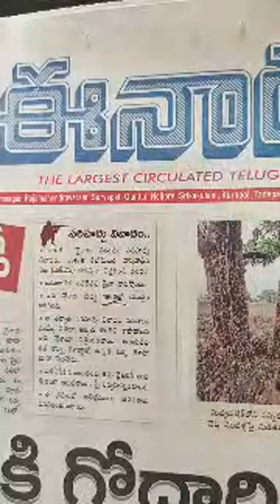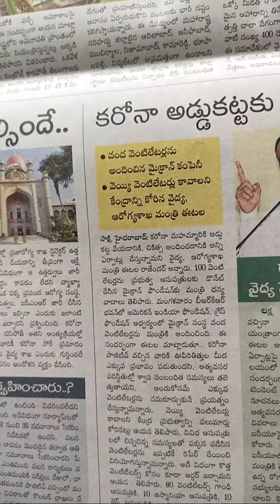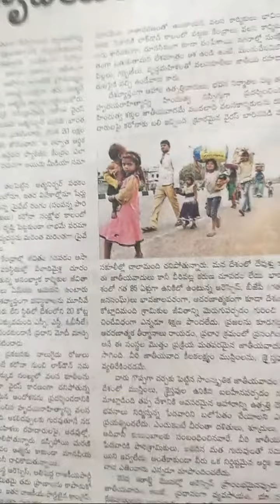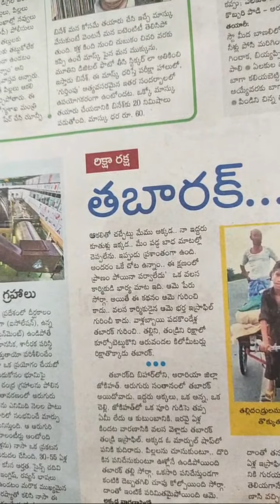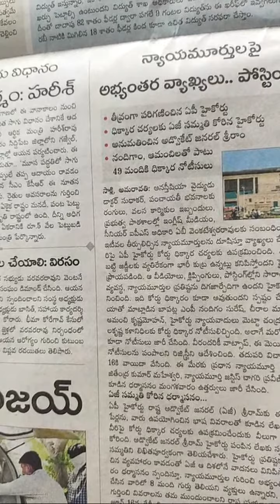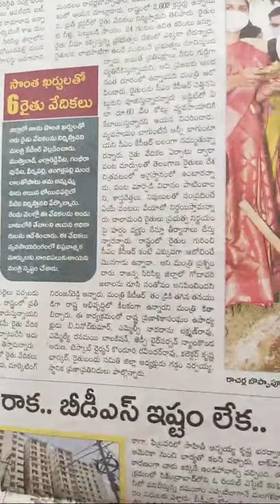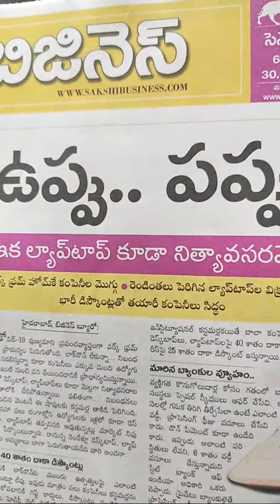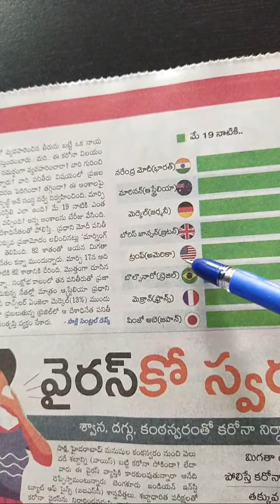సాక్షి పేపర్ విందాం..27-05-2020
unacademy...
SUCCESSSECRET YOUTUBE SUBSCRIPTION ADVANTAGES:
2. Study Anywhere, Anytime.
3. Get update All competitive exams Schedule
4. Know New Notifications and Syllabus analysis, Book list and Preperation Plan
5.. Get subject-wise and exam-wise classes from Expert faculties.
6. Clear all your doubts in LIVE classes.
APPSC
TSPSC
APPSC SYLLABUS
TSPSC SYLLABUS
APPSC ONLINE EXAMS
APPSC PREPERATION
APPSC MOTIVATION
CRACK APPSC
TSPSC SYLLABUS
TSPSC ONLINE EXAMS
TSPSC PREPERATION
TSPSC MOTIVATION